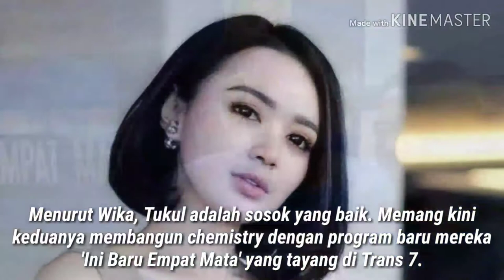Wika Salim Tak Takut Digosipkan Cinlok dengan Tukul Arwana, Sudah menikah???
Wika Salim Tak Takut Digosipkan Cinlok dengan Tukul Arwana

Wika Salim terpantau kerap menggombal dengan partnernya, Tukul Arwana, saat konferensi pers peluncuran program terbaru 'Ini Baru Empat Mata' di studio Trans 7, Kapten Tendean, Jakarta Selatan, Senin (19/9/2019). Meski saling lempar gombalan, Wika akui dirinya tak takut digosipkan dengan Tukul Arwana.

Wika Salim maupun Tukul Arwana dikenal publik sama-sama tak memiliki pasangan.

"Gosip apa, kan aku sama Mas Tukul partner dan kenal baik. Apa pun ke depannya selama masih baik-baik saja, ya kita tanggapannya baik," kata Wika Salim.

Menurut Wika, Tukul adalah sosok yang baik. Memang kini keduanya membangun chemistry dengan program baru mereka 'Ini Baru Empat Mata' yang tayang di Trans 7.

"Kalau sama Mas Tukul dari pertama ketemu memang baik. Alhamdulillah chemistry yang tumbuh di antara kita berdua baik," pungkas Wika.